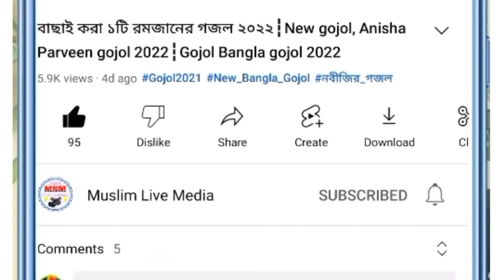ভারতের অন্ধ আইন┇বিদ্রোহী প্রতিবাদী গজল┇নুপুর শর্মার ফাঁসি চাই┇Anisha Parveen gojol 2022#bangla_gazal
ভারতের অন্ধ আইন,হিন্দুস্তান ভারতের বিচার নেই┇বিদ্রোহী প্রতিবাদী গজল┇নুপুর শর্মার ফাঁসি চাই┇Anisha Parveen gojol 2022,
 Singers : Anisha Parveen & MD Mehboob
Writer : M.A. Hannan
Audio Recording : Muslim live media
Produced by: Abul Basar
Video Mix & Editing : Anowar Hossain
Presented by : Muslim live media
✅ভিডিও টি যদি আপনার কাছে ভালো লাগে তাহলে 👍 Like ⏩Comments ⤵ Share করতে ভুলবেন না। ,, ,, ,,  👇👇👇